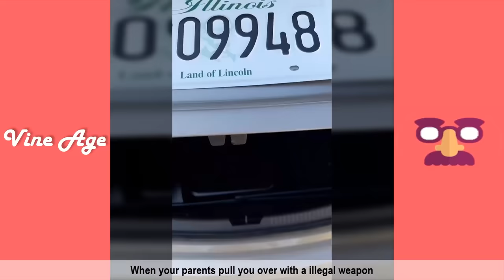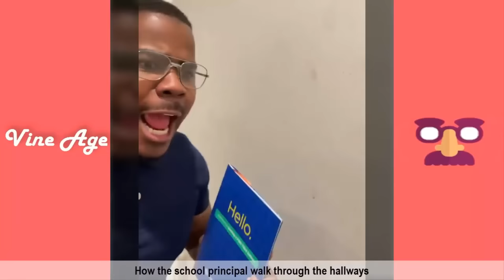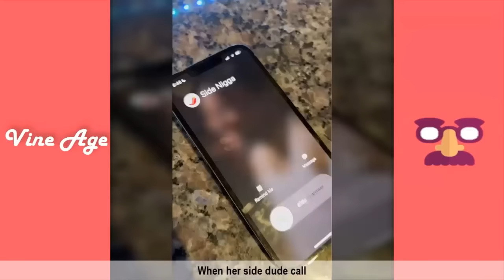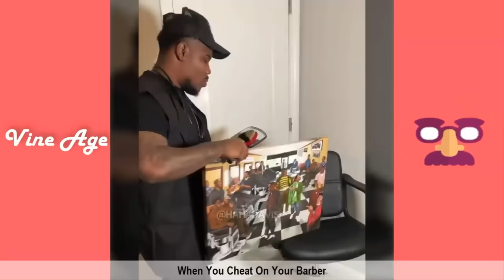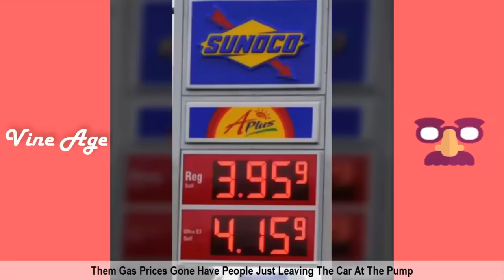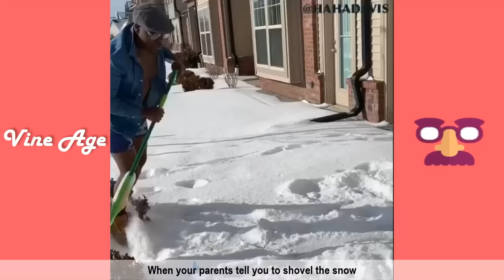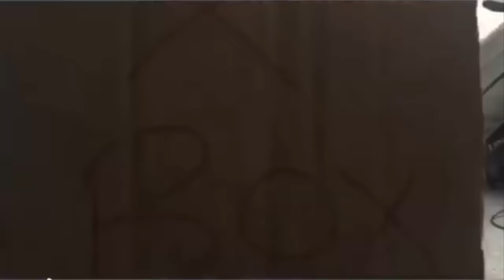[ 2.5 HOUR ] HAHA DAVIS FUNNY SKITS COMPILATION | ALL VIDEO COMEDY OF HAHA DAVIS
In this compilation you can find All Skits Video of Haha Davis, all in one compilation.